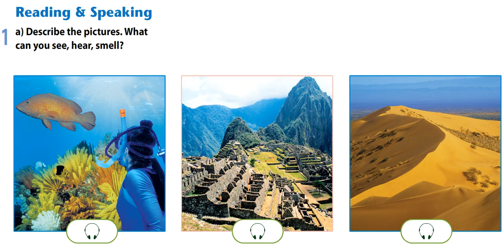EXCEL 6 for Kaz M3 ex 1 p 30 DESCRIBING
EXCEL 6 M3 "OUR COUNTRYSIDE"